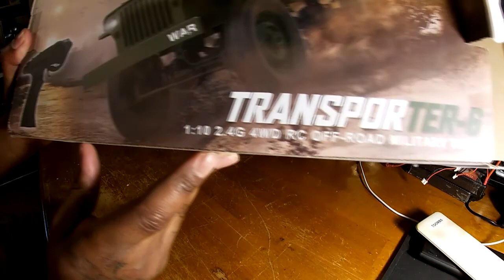New Jeep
CES JJRC Q65 1:10 Military Truck Rock Crawler 4WD